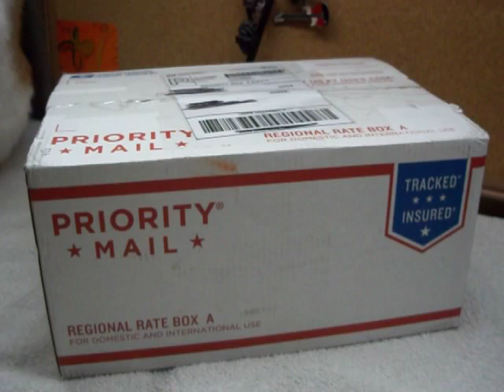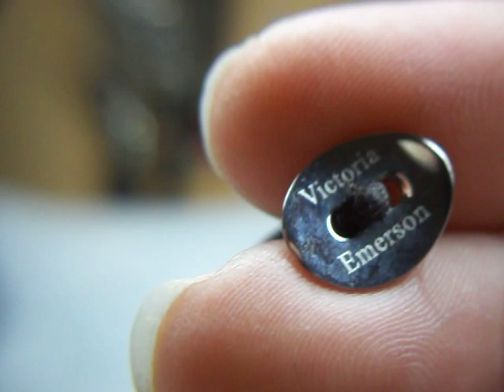A 5 Pound $10 Mystery Jewelry Lot Box Unboxing With Teddy!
Let's see what I got for $10 in this jewelry mystery box!